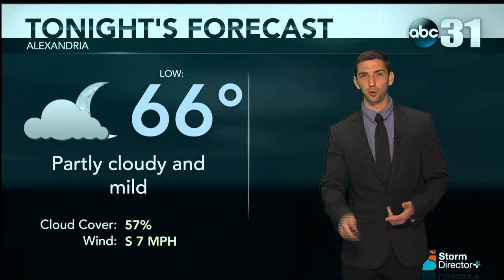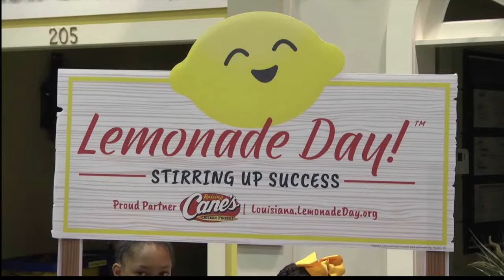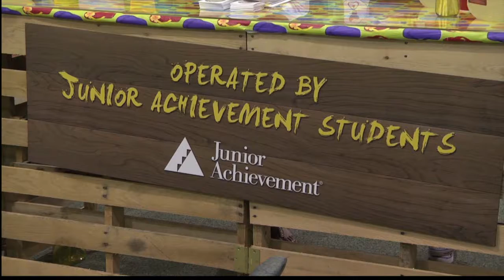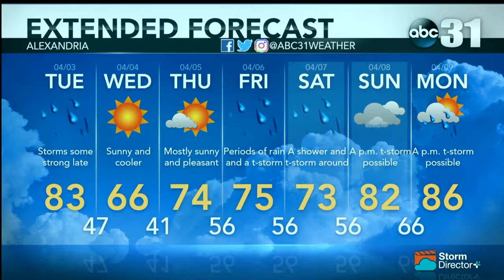KLAX ABC31 NEWS 04/02/18